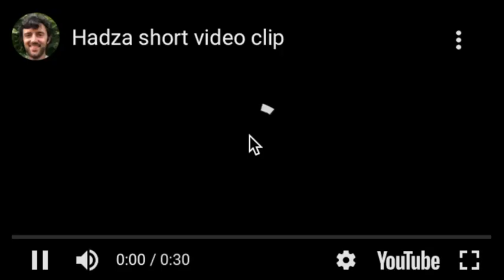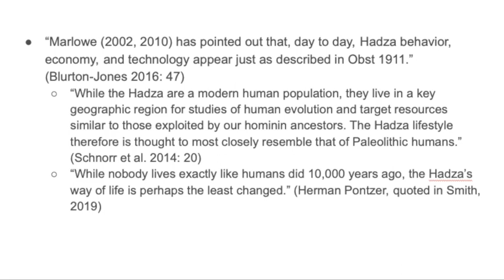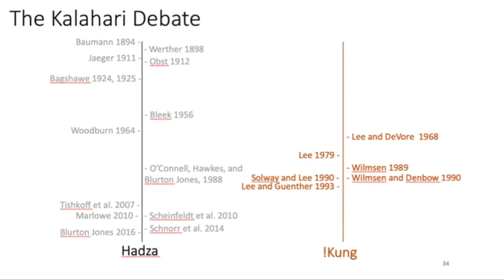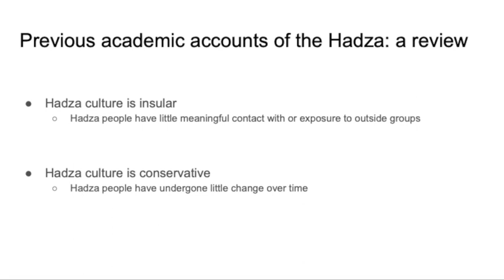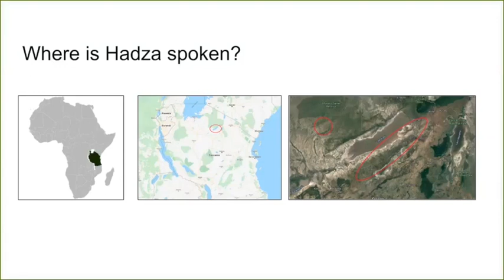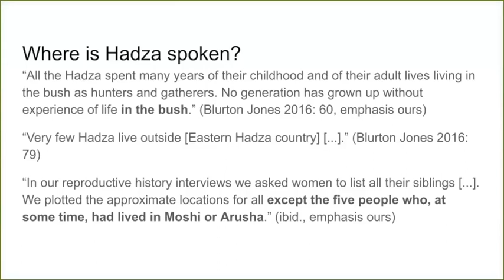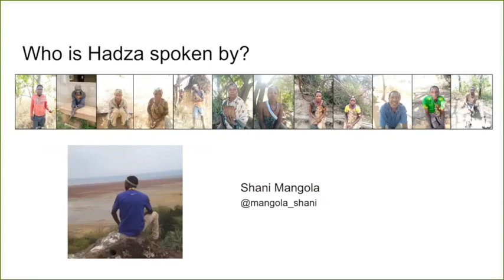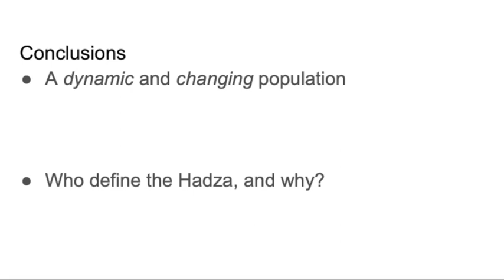Who are the Hadza? A Linguistic Perspective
How to cite: Harvey, Andrew, and Richard Griscom. 2020. Who are the Hadza? A linguistic perspective. Talk given at CALL 50, Leiden University. 31/08/2020.

Abstract: This talk provides an initial account of our ongoing language documentation project, specifically in terms of where Hadza is spoken, who Hadza is spoken by, how Hadza is used. Due to the type of questions we are seeking to answer, which focuses on who speaks Hadza, rather than who has traditionally been characterised as Hadza, the picture of the Hadza people which emerges from our research methodology is strikingly different from many of those previously given.  Sketches situating the Hadza language in its social context, and contrasts with past accounts will be drawn throughout. One goal of this talk is linguistic: discussing new findings on a language and speaker community for which there has been little documentation. Another goal is to address past assertions which have systemically erased large portions of the Hadza people.